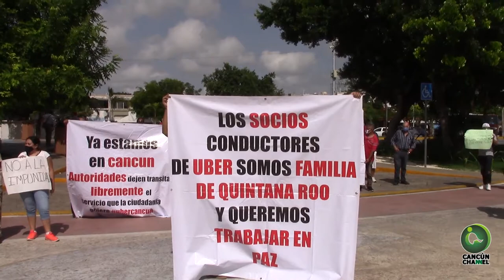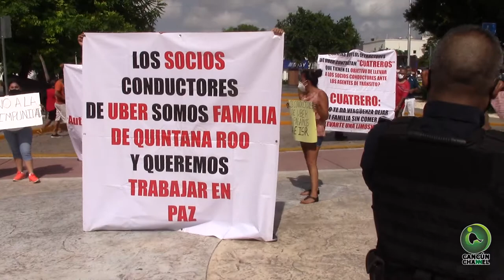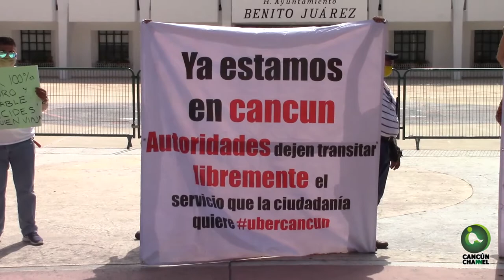Taxista niega agresiones contra UBER, pese a los gritos de "mentiroso"